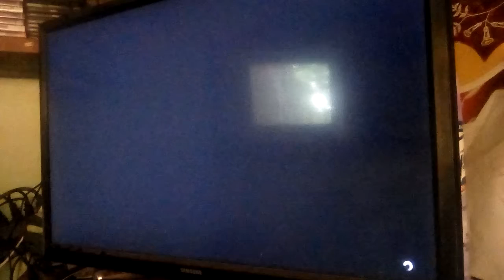GTA 5 bloopers fimally